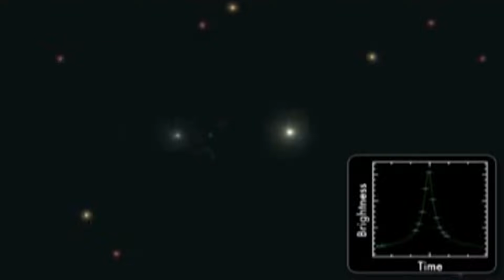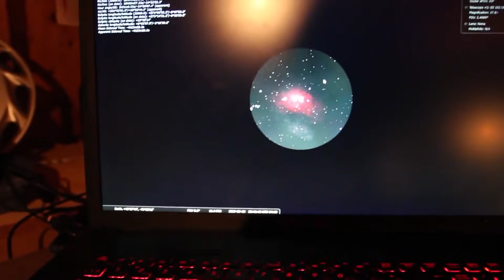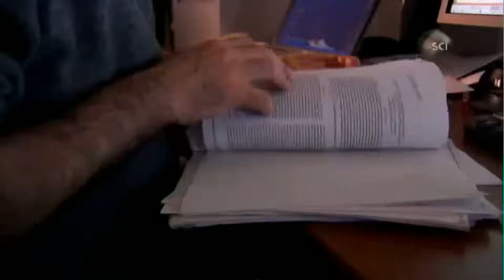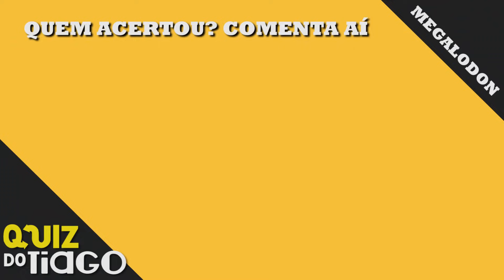9 coisas CHOCANTES encontradas no espaço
Nós sabemos que o espaço é um local infinito onde guarda diversos mistérios, porém algumas coisas bem malucas e bizarras já foram encontradas por lá... Como por exemplo um rosto em marte e até mesmo unicornios, tá duvidando??